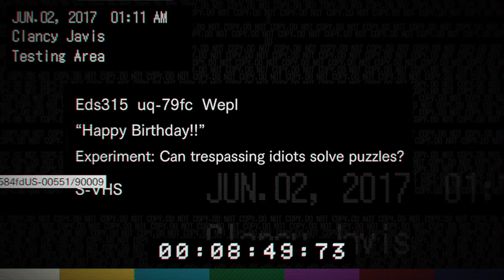Resident Evil 7 Biohazard Walkthrough Part 5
Developer(s) Capcom
Publisher(s) Capcom

Director(s) Koshi Nakanishi

Producer(s)

Masachika Kawata

Tsuyoshi Kanda

Designer(s)

Hajime Horiuchi

Keisuke Yamakawa

Programmer(s)

Yosuke Noro

Tomofumi Ishida

Artist(s)

Tomonori Takano

Toshihiko Tsuda

Hiroyuki Chi

Writer(s)

Morimasa Sato

Richard Pearsey

Composer(s)

Akiyuki Morimoto

Miwako Chinone

Satoshi Hori

Platform(s)

Microsoft Windows

PlayStation 4

Xbox One

Nintendo Switch

Release PC, PS4, XONE

Nintendo Switch

Mode(s) Single-player